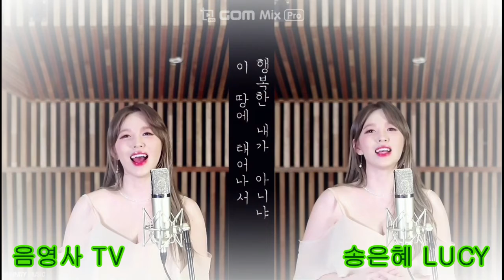아름다운 나라 cover by 팝페라 송은혜